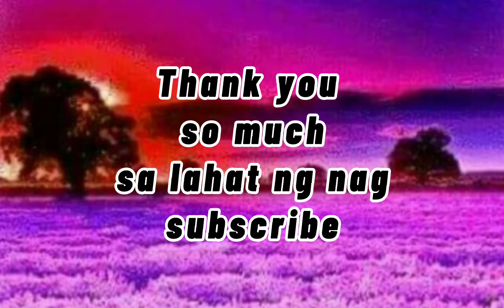HAPPY 300 SUBSCRIBER/Konting kembot at Tyaga pa!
Thank you so much po sa lhat ng nagsubscribe sa aking channel.. thank u po at naapreciate nyo lhat ng mga video ko sana po wag kayo magsawang manuod sa aking mga video..love you all